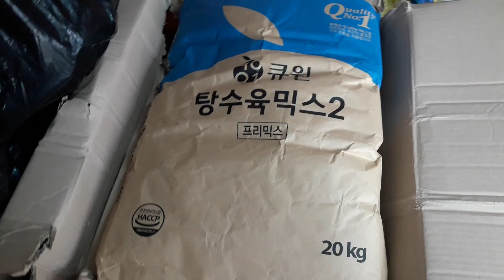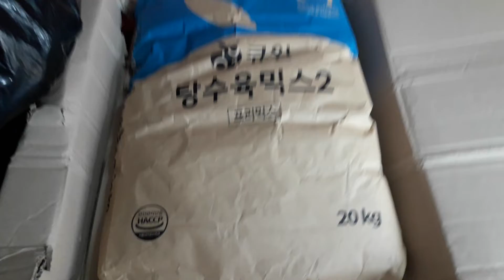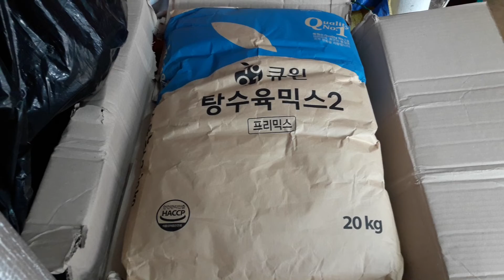갓성비짱!/탕수육 믹스/튀김전용 믹스^^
튀김 요리랑 친해져 볼라고 구매 해봤습니다^^